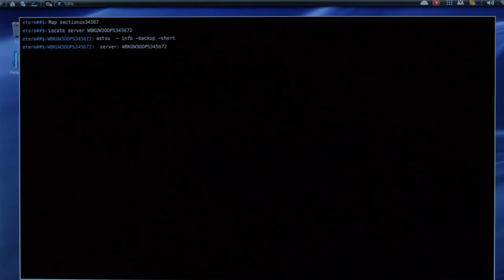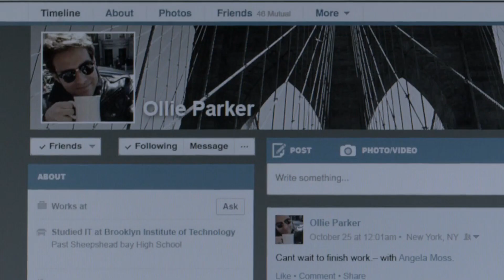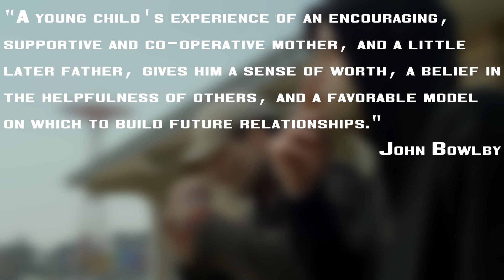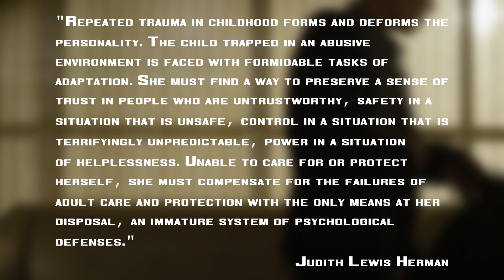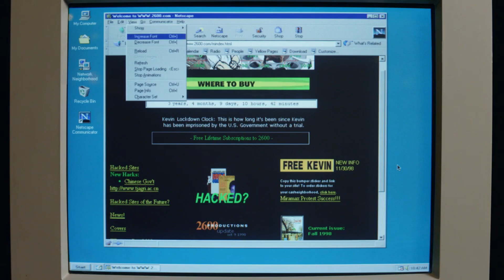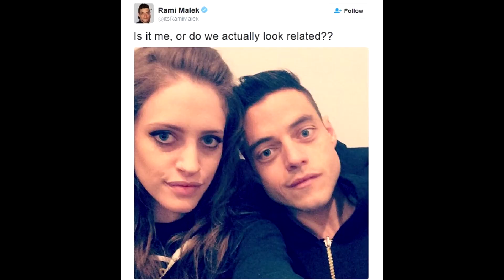Mr. Robot | Mind as Computer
Pattern Theory makes a few psychological observations about USA's Mr. Robot to understand how Elliot Alderson processes information.